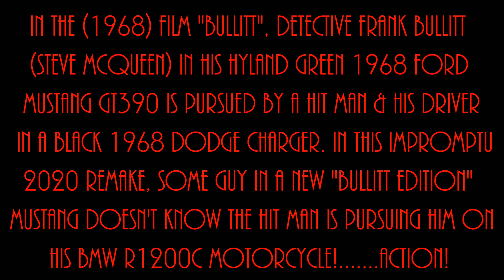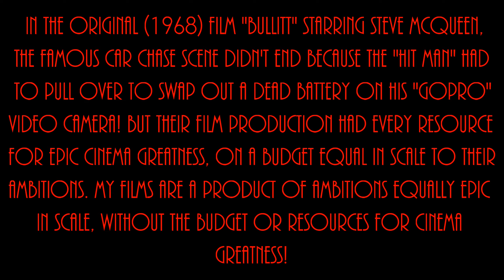BMW R1200C - CHARIOT OF THE DAMNED on the ROAD TO PERDITION.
An alternate title for this video could've been, "I lost my moral compass on the road to Mount Compass". damn thing never worked right anyway!

For the few with an attention span longer than two minutes who will watch the whole video, there's a spontaneous encounter with a "Bullitt Edition" Ford Mustang that spawned an improvised tribute to the original classic film "Bullitt". Any fan of the original film who's seen the famous car chase a few billion times, like me, will recognise the references.

So kick back and dig the booze, babes, 'n bikes. Or be a square and go watch something lame. whatever.